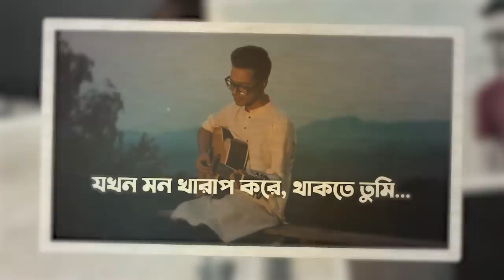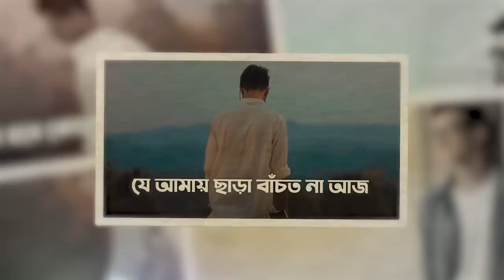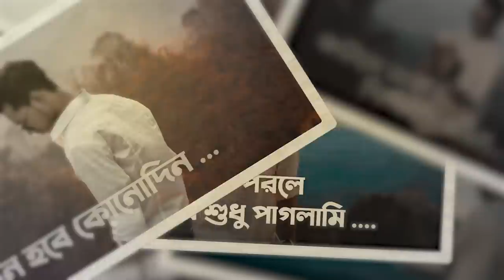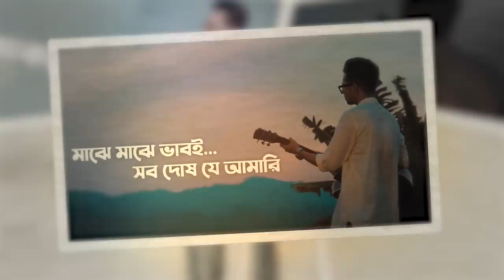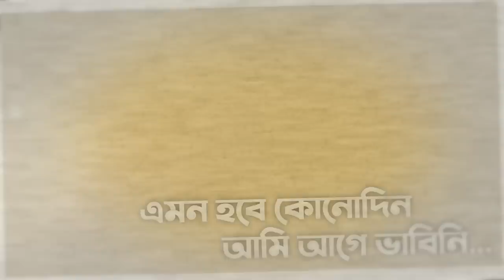Hasan S. Iqbal - Jodi Thakte Tumi - Unplugged - Lyrical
Singer: Hasan S. Iqbal
Lyrics & Tune: Hasan S. Iqbal
Edit & FX : Ashraful Alam Joy

Additional Credits

Cinematography: Rayhan Khan
Recording Studio: Soundhacker
Guitar: Syed Real
Flute: Saiduzzaman Sumon
Bass: Nayan
Rhythm: Javed Ahmed Kislu
Keyboard: Rizvi Adit
Mix & Master: Shariful Islam Ghuddy
Video Location: Rangamati

Special Thanks To Mustofa Kayum, Zuhayr Ratul & Mahamud Hasan Antor